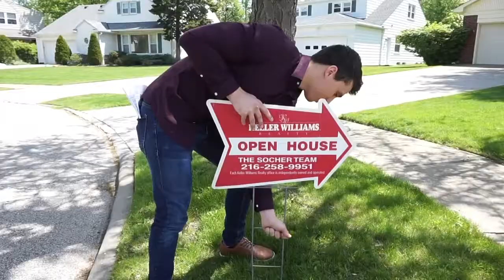Day in the Life of a Real Estate Agent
LIKE US!

Follow along with Shoshana Socher of the Socher Team at Keller Williams Real Estate to see what two hours in the life of a real estate agent can look like.

The Socher Team
29225 Chagrin Blvd.